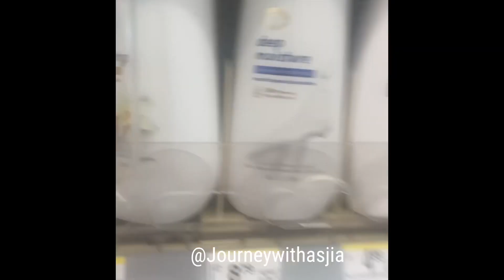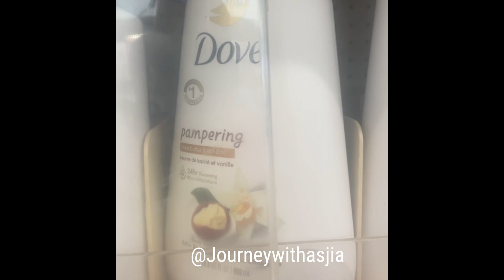Lifestyle journey/Vlog:Come to the store with as I pick some stuff up for the week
Hello everyone I hope all is well I had to pick some things up from the store so come with me as I pick some things up from the store.